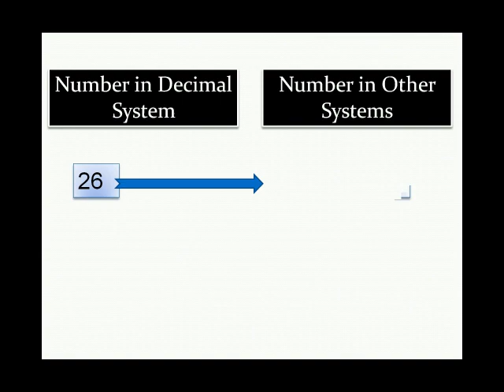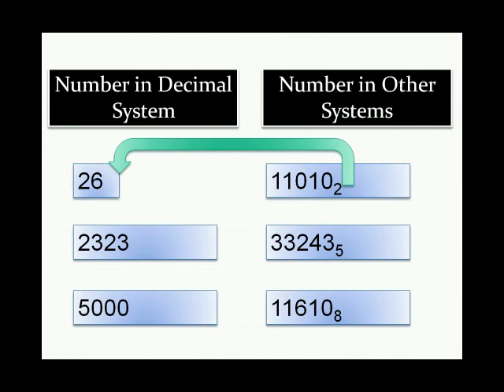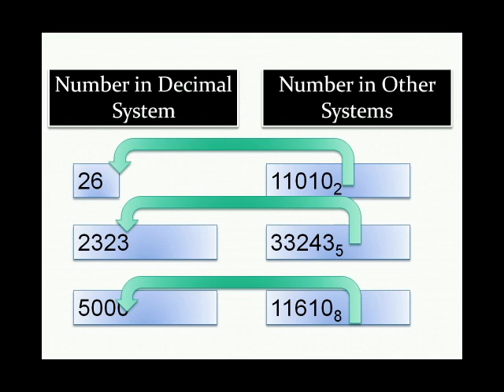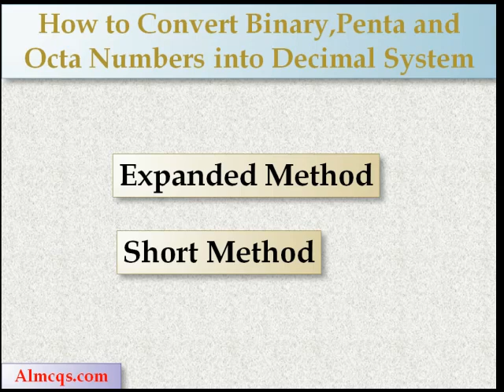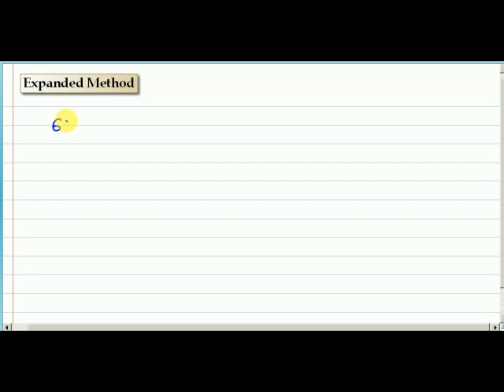System of Numbers PART-3 (a) :How to convert Binary,Penta,Octa into Decimal Number | almcqs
n this part I explained there are two methods of conversion of numbers into decimal system, expanded method and short method .But I could explain only expanded methods in this part and short method is left for part b.I explained with  examples .I taught to convert from binary to decimal,from penta to decimal and from octa to decimal .I explained the concept of base 2,base 5 ,base 8 and base 10 .I explained with easy methods.This video is the part 3 of my lessons  of chapter Number System . In some books System of Numbers.